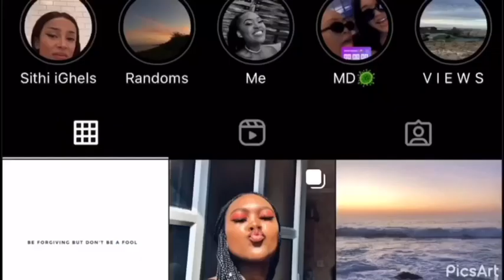LIFE UPDATE ! |WHERE HAVE I BEEN ? MATRIC 2020 | COVID-19 | LOVE ?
Hey guysssss!

I COME BACKKK! To all my returning subbies thank you for bearing with me a and returning I really appreciate it ! This video will be a brief explanation as to why I have been away and what has happened during that period .